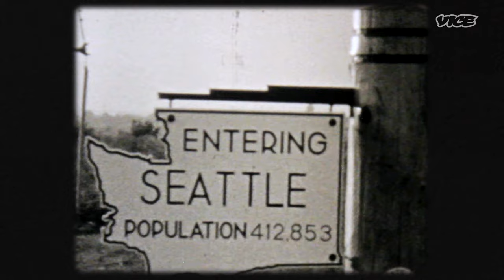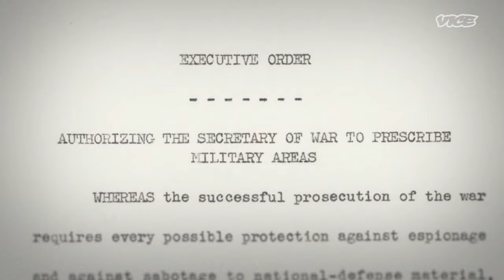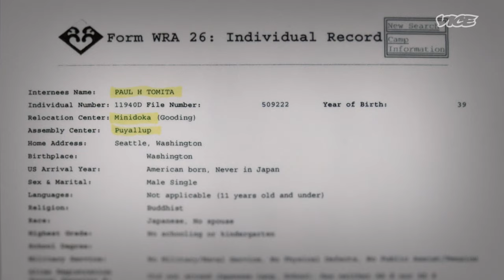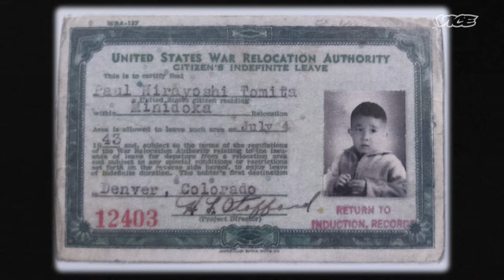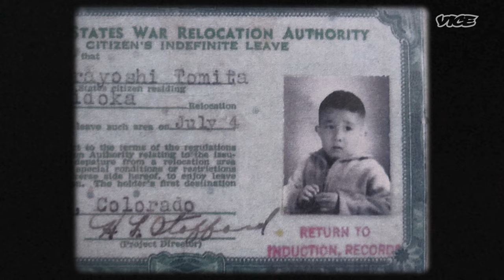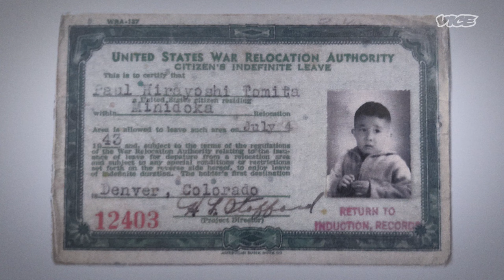I Was Sent to a US Concentration Camp | I Was There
Paul Tomita was taken prisoner at age three to an American concentration camp in Idaho. Eighty years later, as one of the few living survivors, he speaks about what it was like to fight for his life as a Japanese American citizen forced into incarceration during WWII. To learn more about Paul's current advocacy work, check out tsuruforsolidarity.org - a nonviolent, direct-action project of Japanese American social justice advocates working to end detention sites.